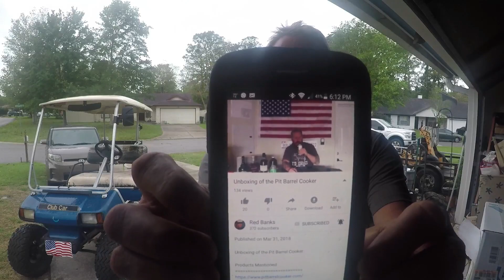SUNDAY RIDE & SHOUT TO RED BANKS – RED’S BBQ & PIZZERIA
Always search @BBQPITDOG
SEARCH ANYWHERE -   @BBQPITDOG

Also check out my brother’s awesome vacation rental on the Gulf Coast of Florida on Manasota Key!